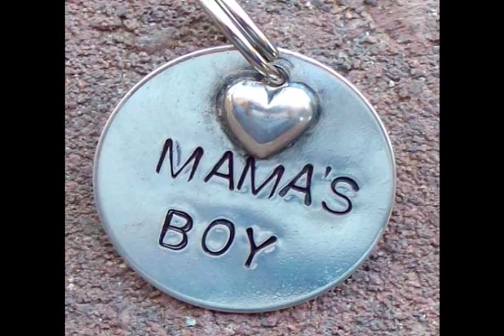Are You Dating or Married To A Mama's Boy? - The Jesse Lee Peterson Radio Show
Kweli Wright, Entertainment industry writer; Editor at "Juicy Magazine" joins Jesse Lee Peterson on radio discussing Relationships and her article, "Do You Baby Your Man?"